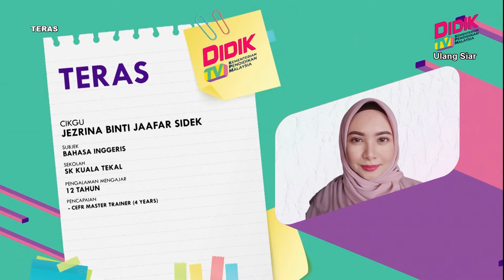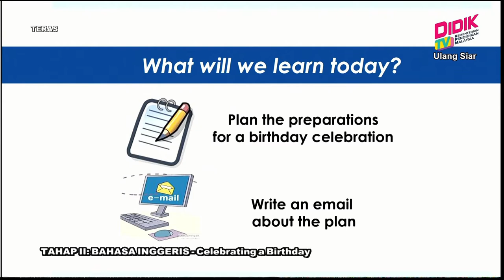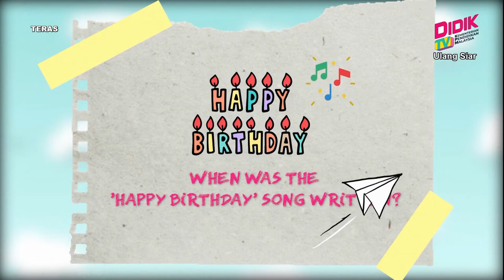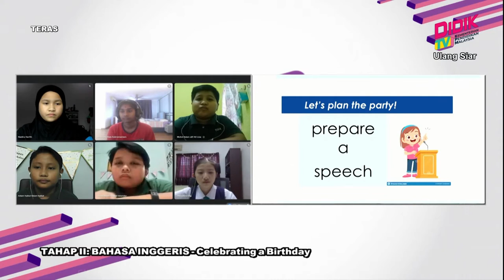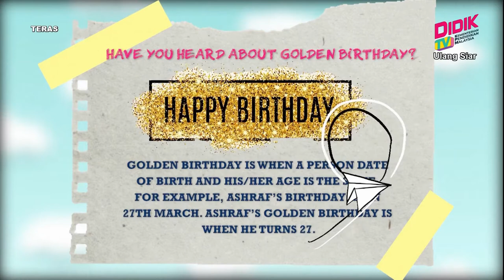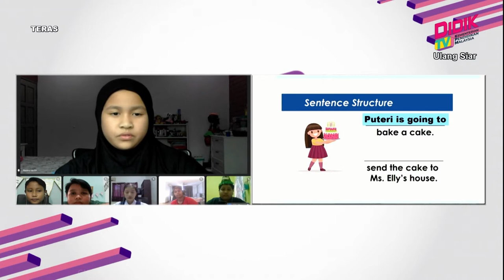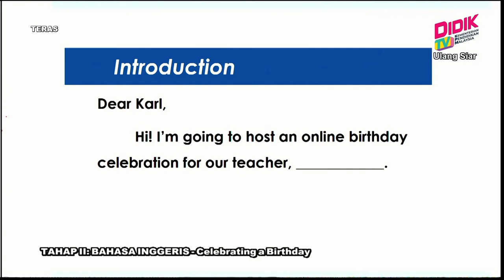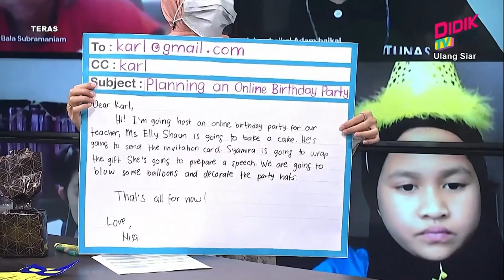Tahap II (Tahun 4 - 6) | Tahap II: Bahasa Inggeris - Celebrating A Birthday [R]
Tajuk: Bahasa Inggeris - Celebrating A Birthday [R]
Guru: Mohamad Hafizuddin Ma`mor & Jezrina Binti Jaafar Sidek